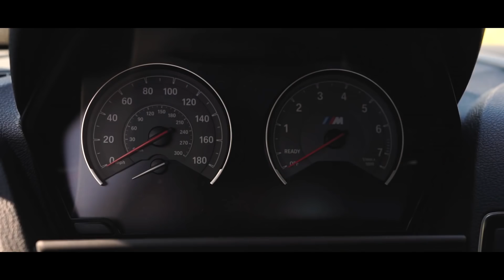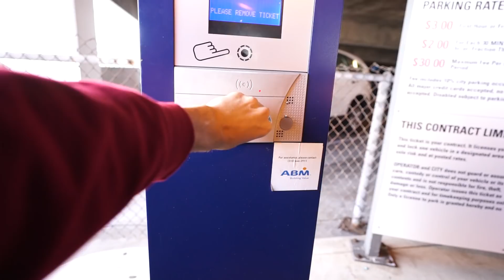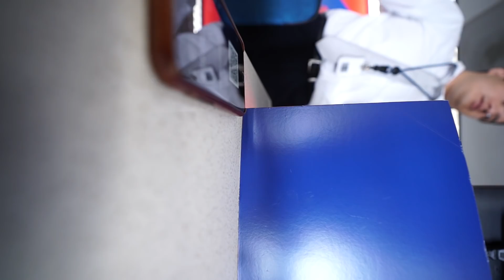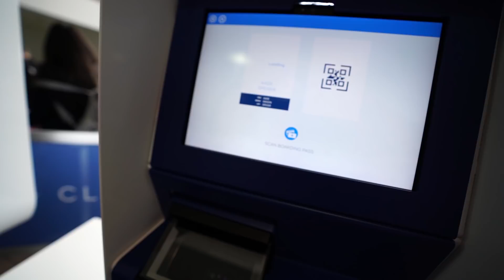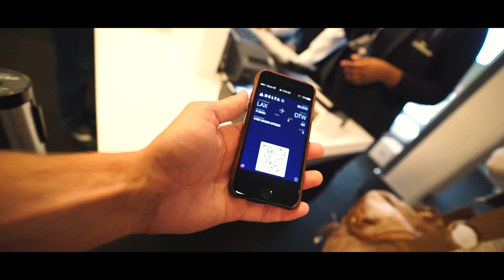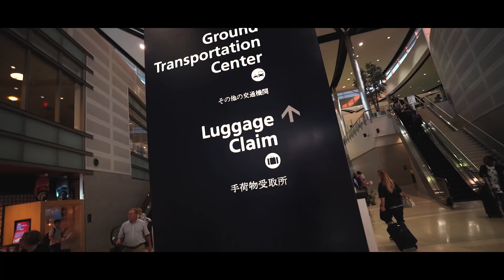REUNITED WITH THE MARTINEZ TWINS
I MISSED THEM SO MUCH!

KADE MERCH! NEW APPAREL